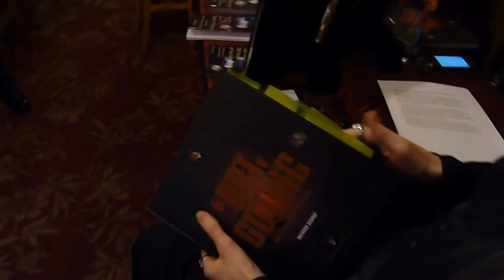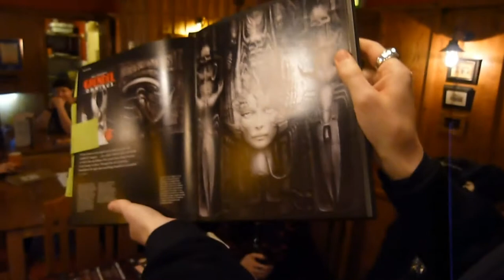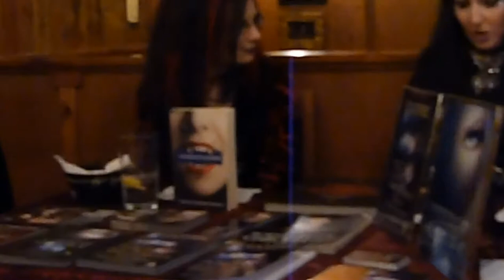GOTHIC BOOKS TRAILER - 3 Gothic Books Event.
GOTHIC REQUIEM LONDON Meetup

This is the trailer to a short film about 3 British Gothic Books,

The Authors in conversation and audience participation event was held at The Penderel's Oak Pub in London Holborn, on Saturday 28th February 2015.

The 3 Authors in questions are:
Sarah Channing Wright, AJ Blakemont and Natasha Scharf.